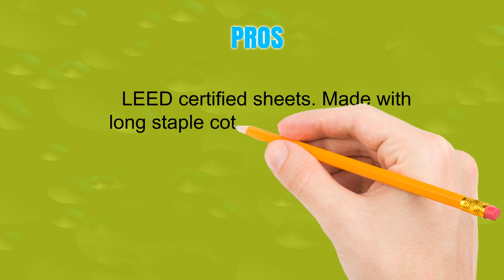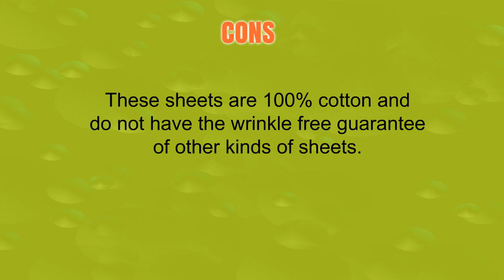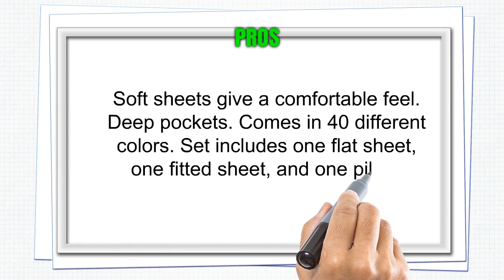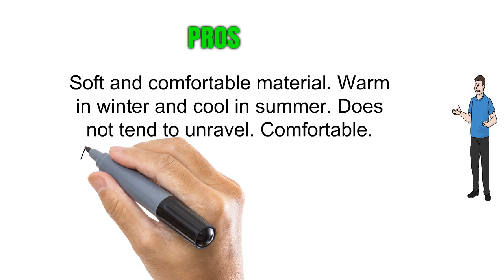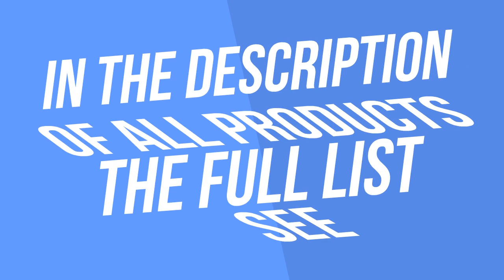Best Twin Xl Bed Sheets Reviews 2019 - Twin Xl Bed Sheets To Purchase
3. California Design Den 400 Thread Count 100% Cotton Sheet Set, Mod Spa Twin XL Sheets 3 Piece Set, Long-Staple Combed Pure Natural Cotton Bedsheets, Soft & Silky Sateen Weave
2. 1500 Supreme Collection Extra Soft Twin XL Sheets Set, White - Luxury Bed Sheets Set With Deep Pocket Wrinkle Free Hypoallergenic Bedding, Over 40 Colors, Twin XL Size, White
1. Great Bay Home Extra Soft Heather Jersey Knit (T-Shirt) Cotton Sheet Set. Soft, Comfortable, Cozy All-Season Bed Sheets. Carmen Collection By Brand. (Twin XL, Chevron Blue)